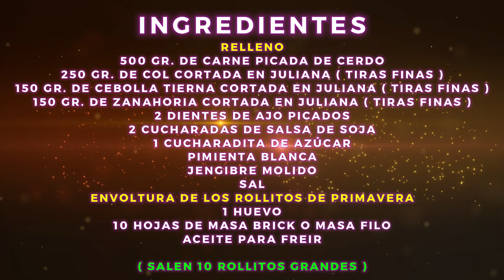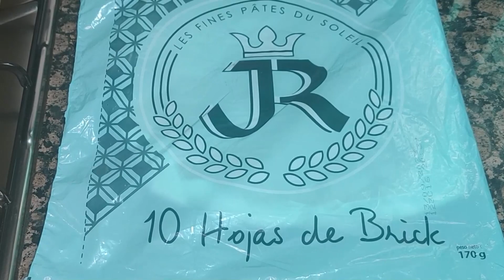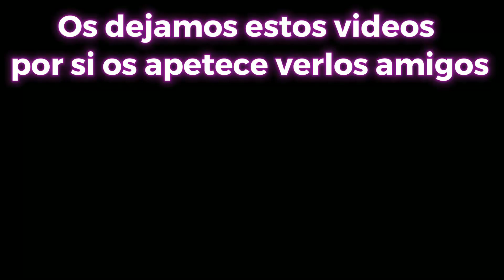La Manera Fácil de Hacer ROLLITOS CHINOS que Enganchará a Cualquiera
Estos rollitos son muy fáciles de hacer, se preparan muy rápido con ingredientes sencillos, es una receta que puede hacer de entrante o se puede acompañar con alguna guarnición y estan riquísimos.
En este video, les traemos nuestra receta de rollitos de primavera, que estan muy ricos.
 ¡Los rollitos de primavera son un aperitivo o refrigerio excelente, y son perfectos para fiestas o cualquier reunión!
En esta receta, Elsa les trae a la cocina una versión aclamada del rollito de primavera, muy ricos y aromáticos. ¡Sin duda una de las recetas favoritas de nuestra cocinera!
 ¡Es la perfecta para celebrar el encuentro de primavera!

Ingredientes ( 10 rollitos grandes ) 0:12 :
▁ ▂ relleno▂ ▁
500 gr. de carne picada de cerdo
250 gr. de col cortada en juliana ( tiras finas )
150 gr. de cebolla tierna cortada en juliana ( tiras finas )
150 gr. de zanahoria cortada en juliana ( tiras finas )
2 dientes de ajo picados
2 cucharadas de salsa de soja
1 cucharadita de azúcar
pimienta blanca
jengibre molido
sal

▁ ▂ envoltura de los rollitos de primavera▂ ▁
1 huevo
10 hojas de masa brick o masa filo

  ¡ 𝗦𝗜𝗚𝗨𝗘𝗠𝗘 !